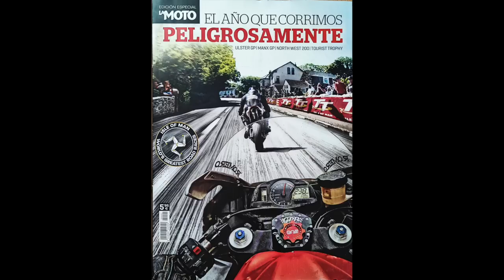El TT con Sergio Romero HD 1080p